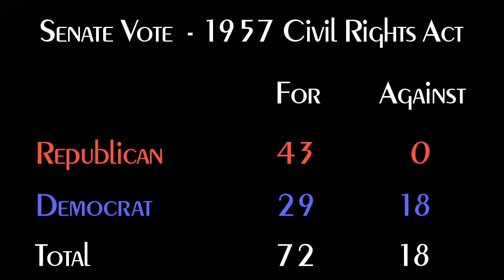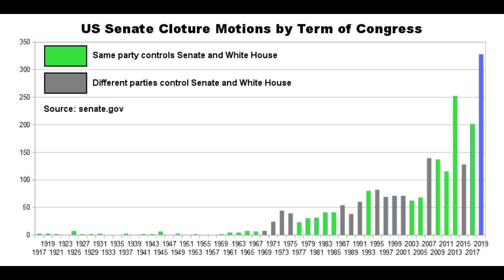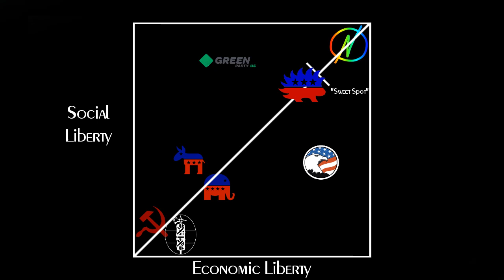We Need to Talk Episode 11 - The Senate Filibuster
You've probably seen some memes about this recently. Every time one party controls both the Senate and the White House, the majority party talks about how bad the filibuster is and the opposition talks about how great it is. And every time that control flips, their opinions flip. Here's the rest of the story.